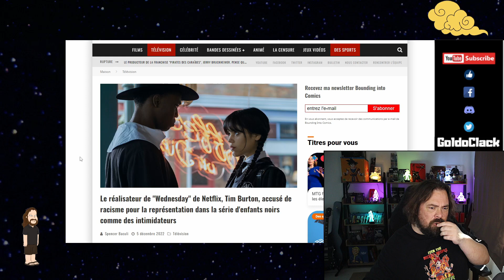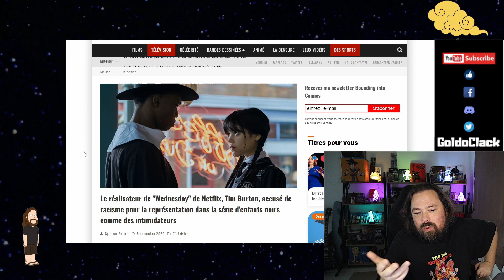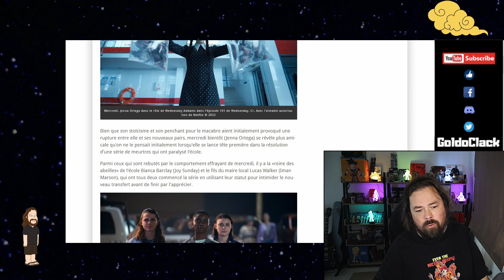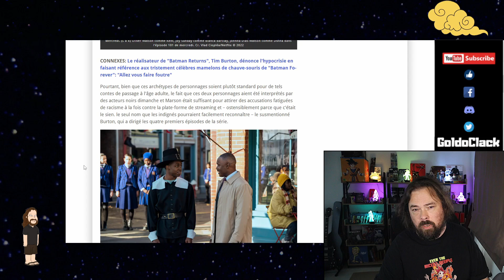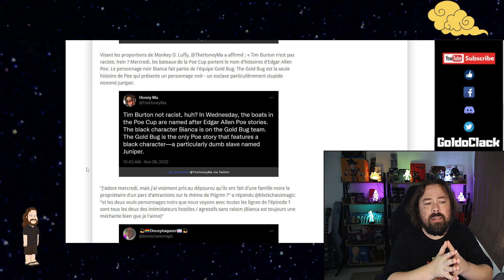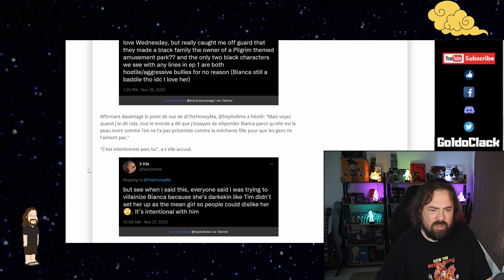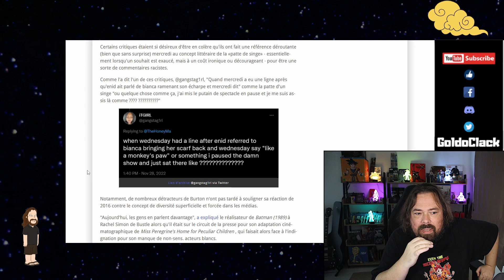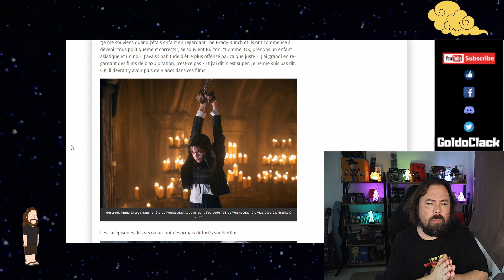TIM BURTON TAXÉ DE RACISME POUR SA SÉRIE MERCREDI(ADDAMS) SUR NETFLIX.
TIM BURTON le célèbre réalisateur connu pour des films tel que Sleepy Hollow, Batman, Charlie et la Chocolaterie ou encore Edward aux mains d'argent et connu aussi pour faire très souvent tourné l'acteur Johnny Depp a sortie récemment sur Netflix une de ses nouvelles œuvre : "Mercredi" relatant l'histoire du protagoniste de "La famille Addams" du même nom.
Si la série rencontre un grand succès et que beaucoup salut le travail du réalisateur, certain ont préféré la disséquer pour y trouver le moindre sujet à polémique et accusent Burton de Racisme...